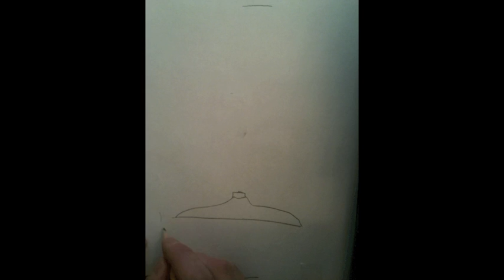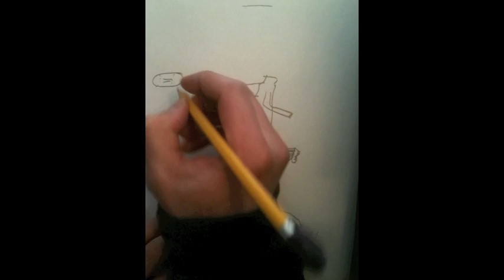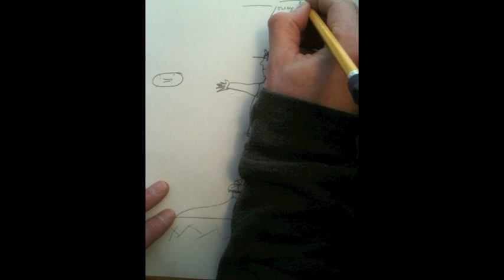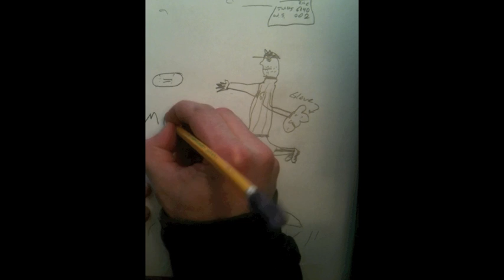Manship Rap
As per Jeff's request. For the group.